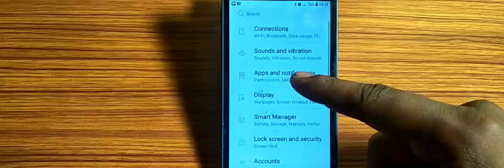how to turn off app notifications,app notifications of kaise kare Samsung Galaxy Note5